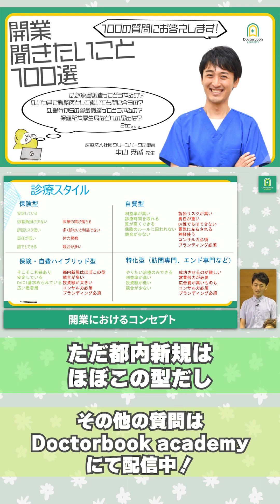【歯科医師向け】開業におけるコンセプト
【PART2.開業するコンセプト】
Q14. 開業におけるコンセプト

PART2では、開業するにあたっての医院のコンセプトについてや、親子継承する際のコミュニケーションの大切さ、うまくいくためのコツを教えていただきました🏥✨

【Doctorbook academy】
6万人超の歯科医療従事者が集う、歯科最大級の動画メディア🎥
歯科界のオピニオンリーダーの知見を共有するオンラインプラットフォームです✨